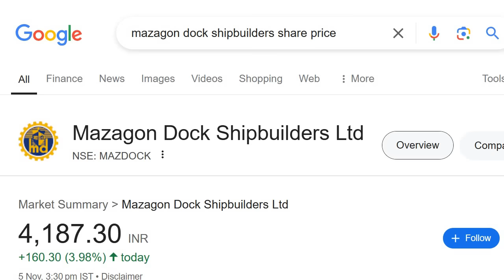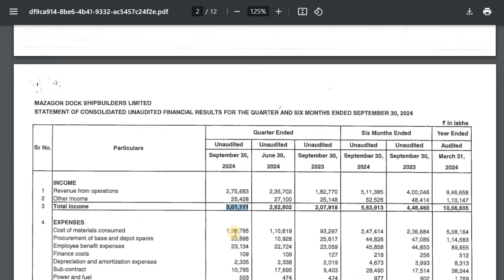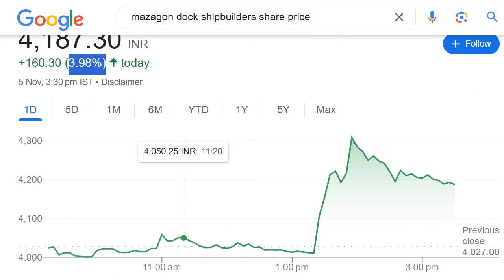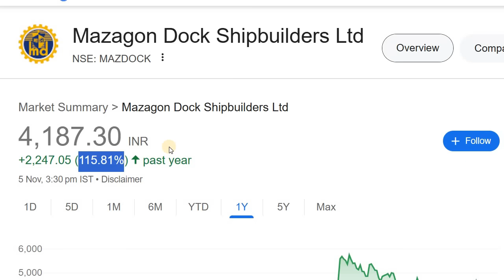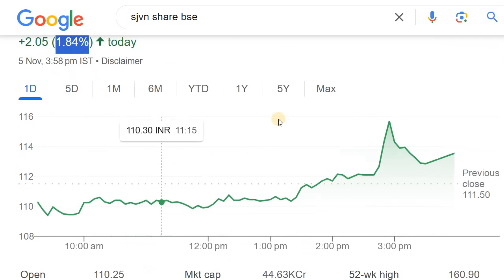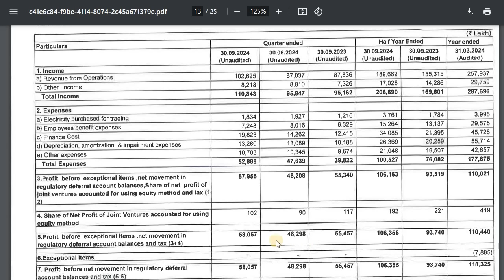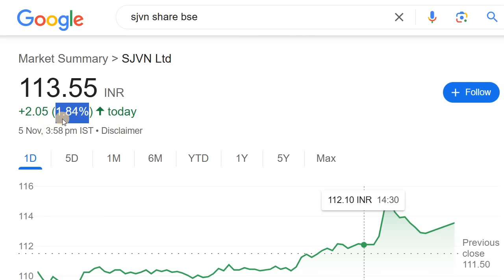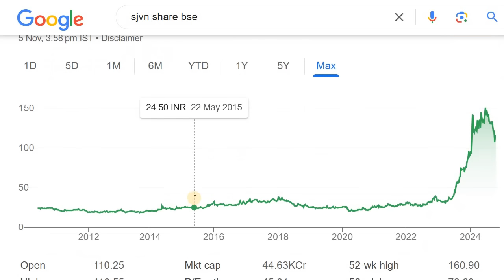BIG BREAKING NEWS | MAZAGON DOCK SHARE | SJVN SHARE NEWS | STOCK MARKET KANNADA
Discussed about the Mazagon Dock and SJVN Share News

2. ಯಾವುದೇ ಷೇರನ್ನ ಯಾವ ಲೆವೆಲ್‌ ಅಲ್ಲಿ BUY ಮತ್ತು SELL ಮಾಡಬೇಕು ಗೊತ್ತಾ? BUYING AND SELLING LEVELS OF STOCKS
14. Is it Possible to Earn while you are Sleeping? ನಿದ್ರೆ ಮಾಡೋವಾಗಲೂ ಹಣ ಗಳಿಸೋಕೆ ಸಾಧ್ಯಾನಾ? ಹೇಗೆ?